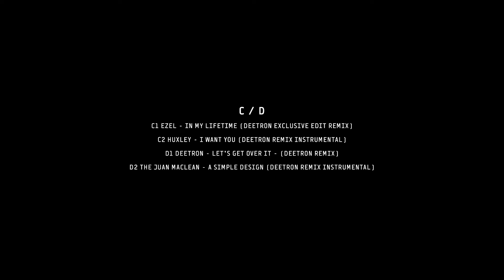Deetron Vinyl Promo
Deetron Re-Creastion Remixes Compiled Promo Video 1
Artwork: Lopetz, Büro Destruct